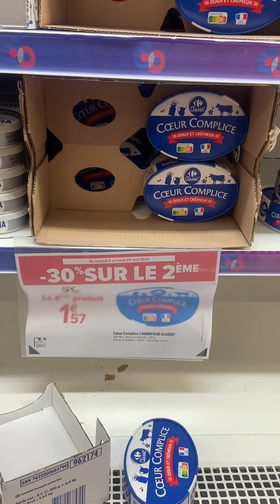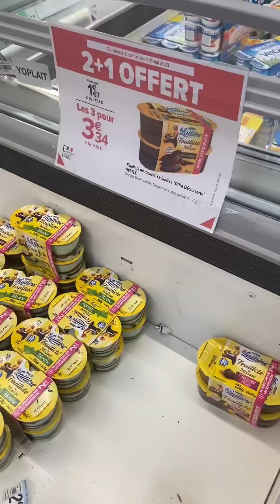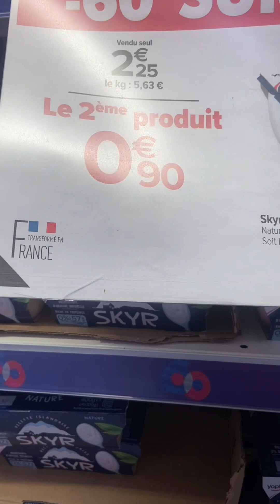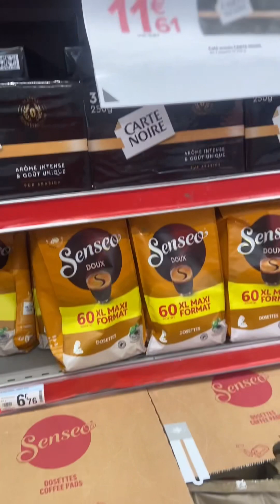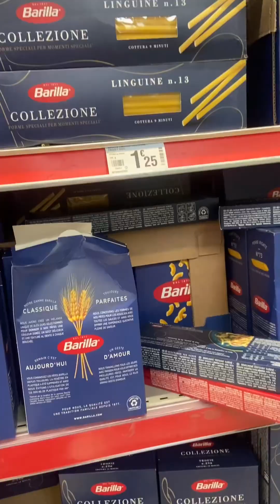￼ Promotion chez Carrefour